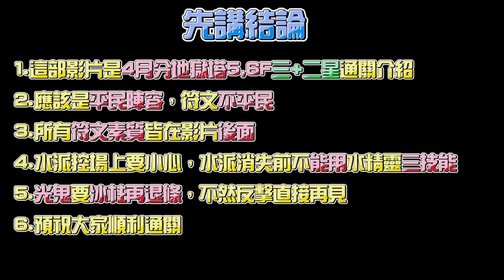魔靈召喚 | 試煉之塔 | 地獄塔5,6樓解析；馬上就在塔上看到新魔靈了(｡ŏ_ŏ) | Summoners War | ToA | Pass ToA Hell use to Popular team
第五層：
陣容：水精靈(L)、暗異變、火格、風術士、光卡烏格
一樓：水派倒下前，絕對不能用水精靈三技能，否則等於翻車
二樓：光鬼武者要隨時保持冰凍狀態，沒有冰凍狀態我方不能對他造成任何傷害，否則反集會出人命
三樓：小怪很好控，大boss除了壓制沒甚麼輸出，直接用力敲到底就對了

第六層：
陣容：水精靈(L)、光格、火格、光卡烏格、暗異變
一樓：優先收風海盜，對水精靈壓力較小
二樓：無難度，打就對了
三樓：只要跑得比光貓快就結束了( ˘•ω•˘ )